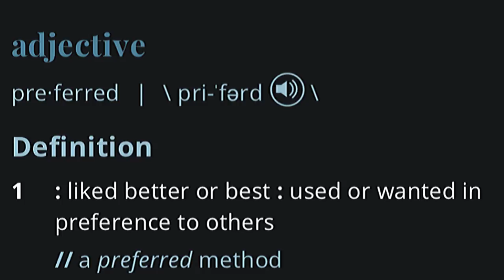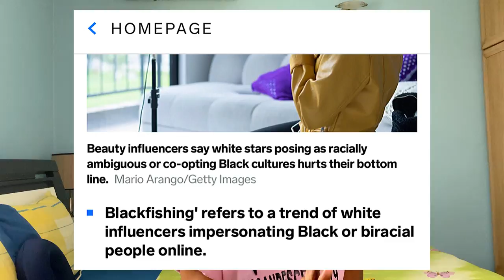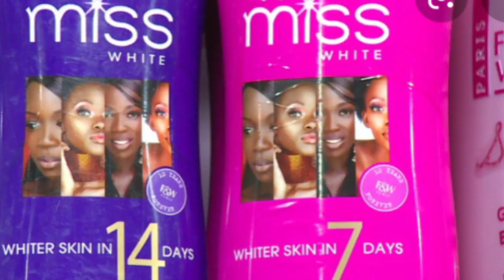Colourism: Why People Dislike Dark Skin | Colonialism, Blackfishing, Projection and More.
Hey guys,

Music Credits ©
“Havana" (Instrumental) by Wicker Hans

“Borders” - Saint Jhn & Lenny Kravitz

CREDITS/VIDEOS USED ©

Michael Jackson - “Keep it in the closet”

No Black Babies